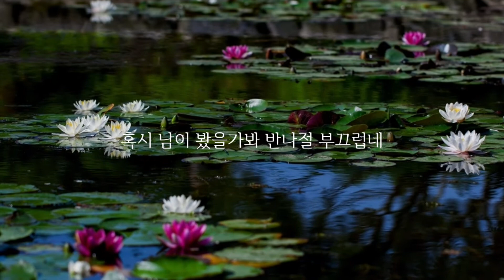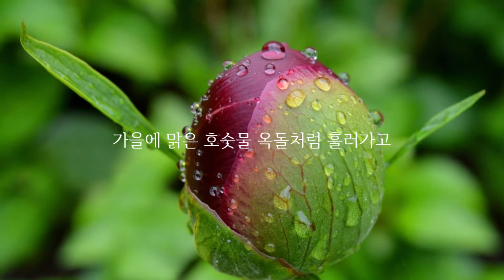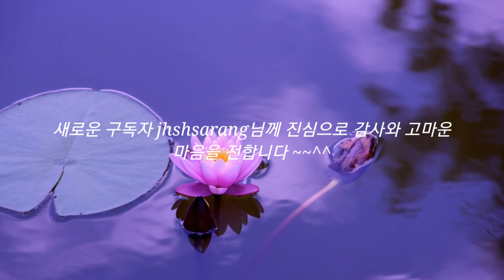행여나 누가 보았을까봐 한나절 혼자서 부끄러웠네(遙被人知半日羞)... ; 연꽃을 따는 노래(采蓮曲) - 허난설헌(許蘭雪軒)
혹시 남이 봤을가봐 반나절 부끄럽고 쑥스러운 마음...
두근거림, 설레임, 두려움 반 기대감 반, 그리고 기다림...
당혹스럽기는 하지만 이와 같은 감정이 살아있음이 아닐까요...

연꽃, 가을, 옥돌, 란초, 배, 혹시, 남, 반나절, 부끄러움, 허난설헌, 許蘭雪軒

Background Music Title : Lifting Dreams